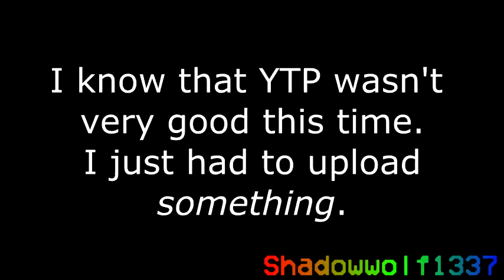[YTP] Red CoC Plan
A mediocre thumbnail for a mediocre YTP.

Please tell your friends about my channel, and your friends' friends, and your friends' friends' friends, and your friends' friends' friends' friends!